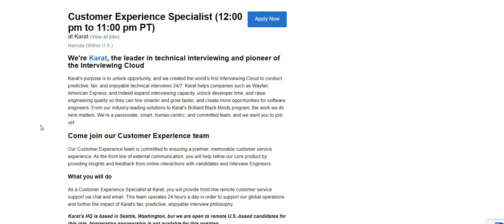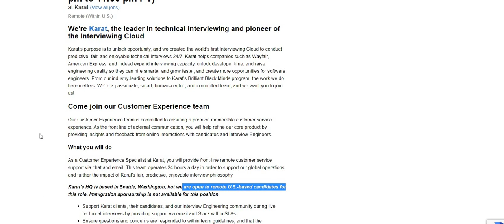Non-Phone Work From Home Job | Chat & Email Work From Home Job | Live Anywhere ( USA )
Non-Phone Work From Home Job | Chat & Email Work From Home Job | Live Anywhere ( USA ) | In this video I am discussing a non phone work from home job. This is a chat and email position. You can live anywhere in the USA.